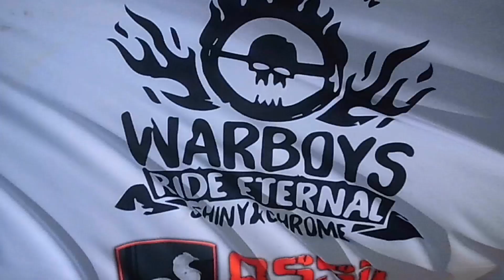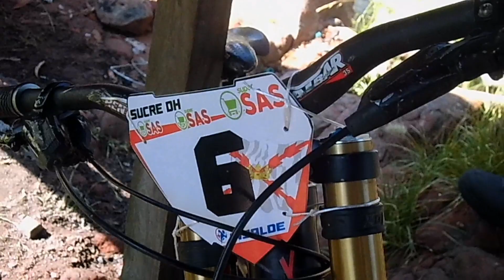Downhill por "Detroit" | Final de Pretemporada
Downhill Sucre, Bolivia 🇧🇴

Llegó la 3ra fecha de la Pre temporada 2022.  La pista escogida fue el Cerro Churuquella por "Detroit"
Está vez los encargados fueron los muchachos del club WAR BOYS, se lucieron con el evento.
Muchas felicidades a todos!!   se vivió una bonita fiesta deportiva.

Música

▶️ Alex Prod.